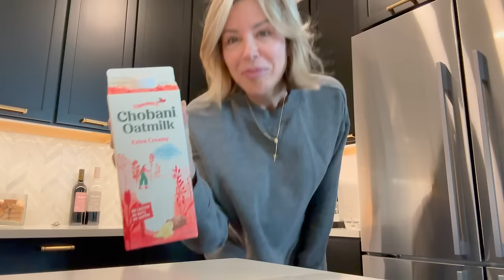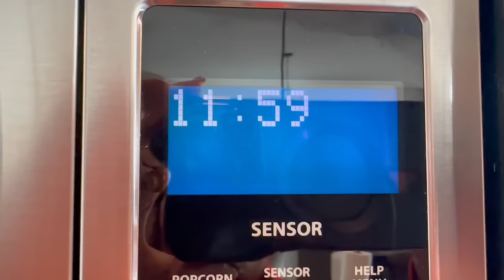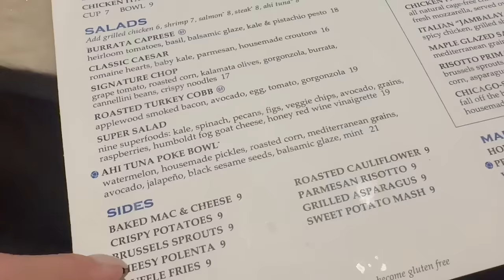Living Well: My Guide to a Healthier, Happier Lifestyle | VLOG | Dominique Sachse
For me, 'Healthy' isn't just a word; it's a lifestyle that weaves through the very fabric of our daily lives. It's about how we cherish a good night's sleep, savor every bite of nourishing food, embrace the joy of exercise, nurture our minds, and find happiness in the little things. It's all about living life to the fullest while feeling your best.

You can order a copy of my new book LIFE MAKEOVER - Embrace The Bold,
Each product I feature is something I have used and loved and wanted to share
with you. I choose 100% of the products I feature and do not ever
allowing me to continue spreading beauty and boldness.

About Dominique Sachse: Welcome to the official Dominique Sachse YouTube
channel! On this channel, you’ll find inspiring “Yes, you can do it!” tips for
transformative hair and makeup, fashion - and health and wellness related
content for the mature woman who’s in her PRIME! I enjoy sharing my life with you
through my vlogs, how-to live YOUR best life through Q & A videos and so much
more, all with a touch of faith and affirmation.